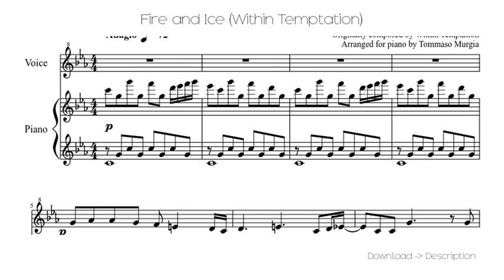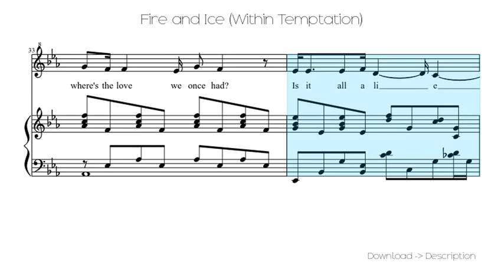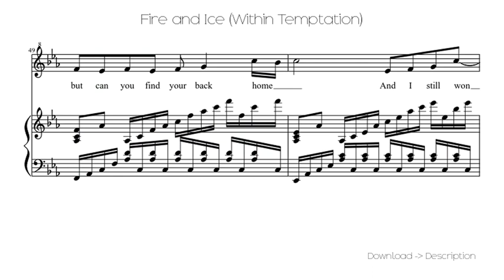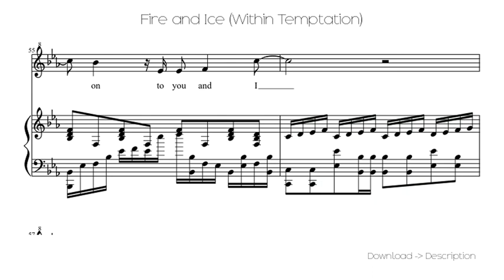Fire And Ice (Within Temptation)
Sheet for song: Fire And Ice (Within Temptation)